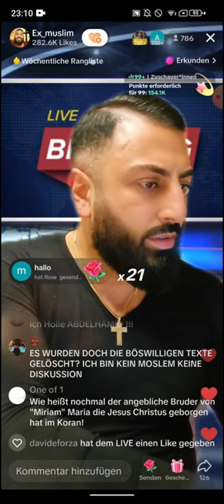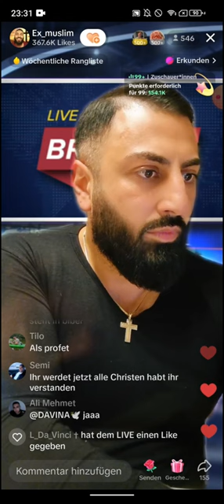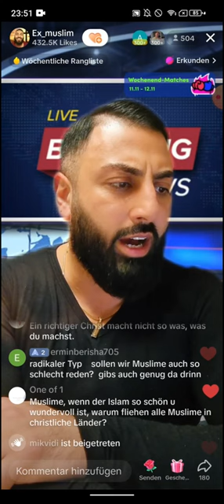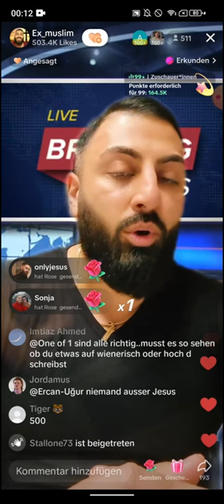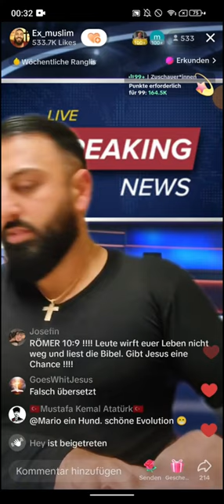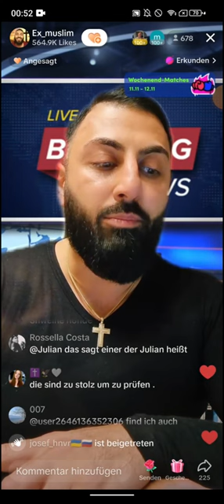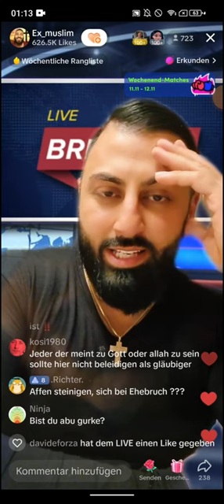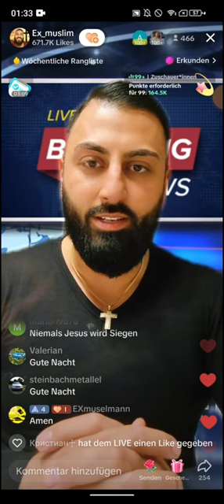DR GROßMUFTI ABU AMIR 💗 JESUS | 10.11 | NachtEvangelium und Aufklärung über den liebevollem Islam